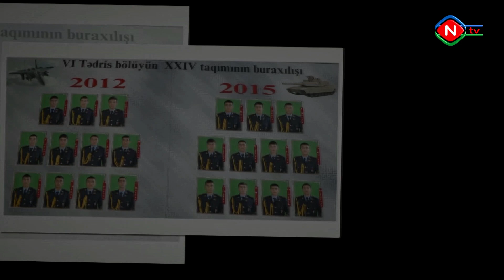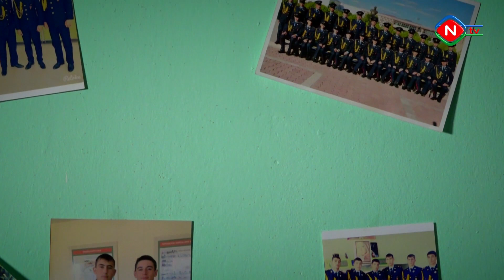Qələbəyə gedən yol - Fikrət Əliyev 05.01.2021